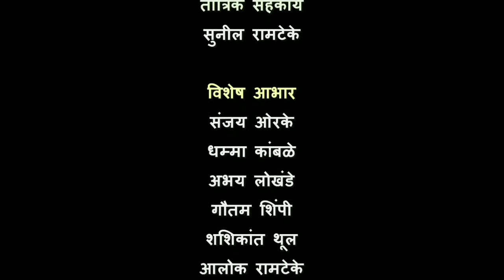BHIM KE HUM NAUJAWAN (भीम के हम नौजवान-क्रांतिगीत)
Bhim ke hum Naujawan..a Tuneful Krantigeet. its a dedicated to Babasaheb Ambedkar.its a sung by S.S.D.an occasion of "MUKNAYAK" Shatabdi parishad (MH.) Pulgaon-wardha
Credit
Lyrics -Sandesh Bhalekar